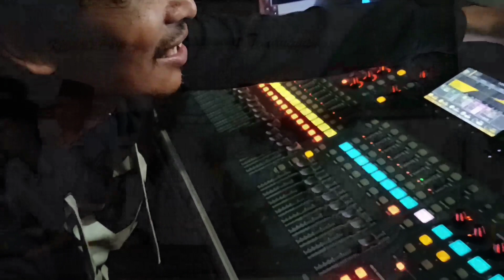SHOLAWAT NUSANTARA ADINULANA, COKOT BOYO, SHOLAWAT JIBRIL, AHMAT YA HABIBI Hadroh Al ikhsan klumpit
grup Hadroh Al ikhsan klumpit Pagergunung pringsurat temanggung

agar tidak ketinggalan video2 ter update dari kami.

pemesanan kopi SEMBONG COFFEE

shopee.co.id/sembongcoffee

di dukung sounsistem
mr.pawit / agung audio